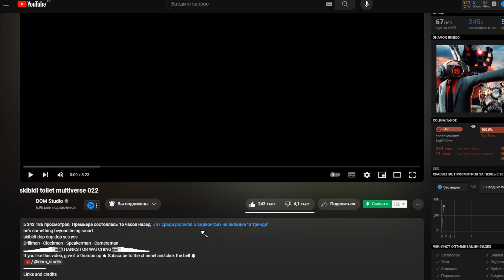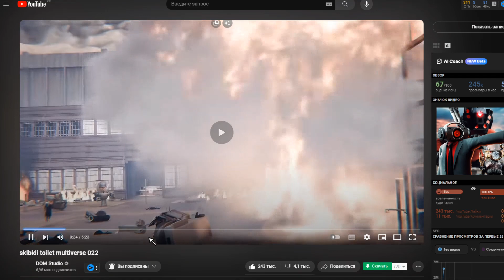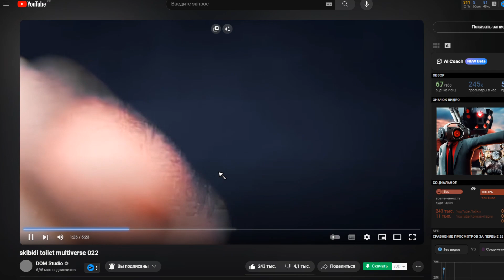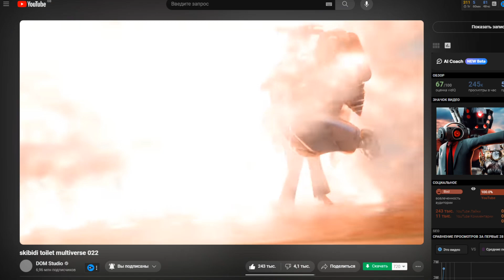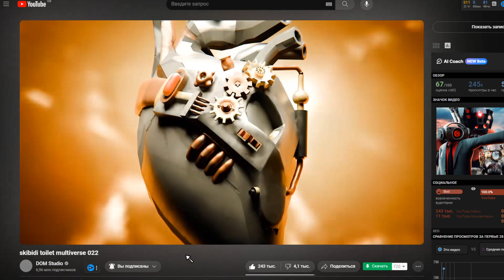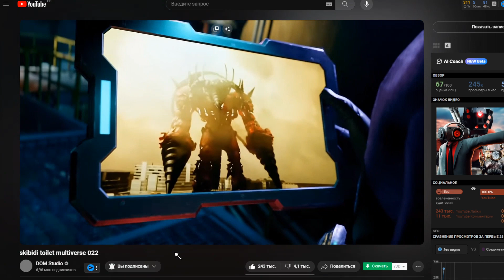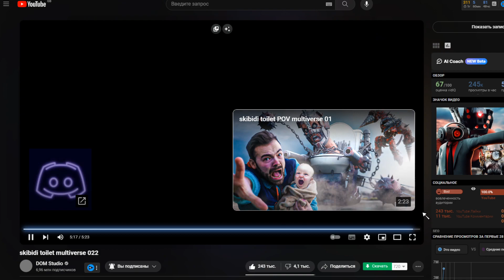НОВАЯ СЕРИЯ 022! | Реакция на DOM STUDIO